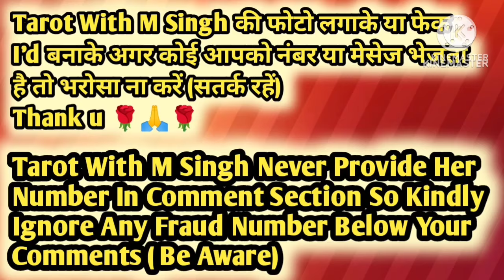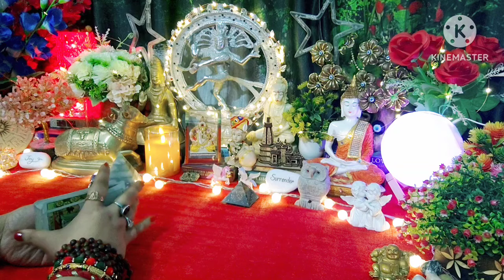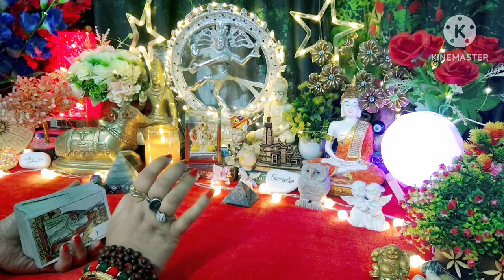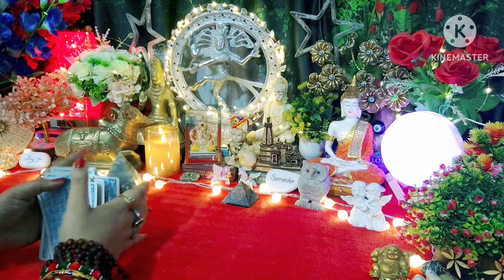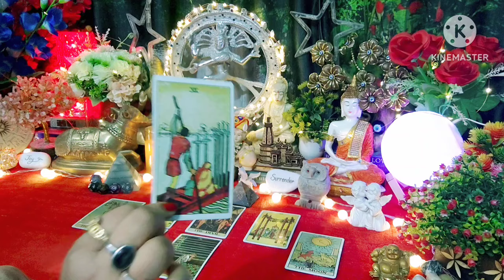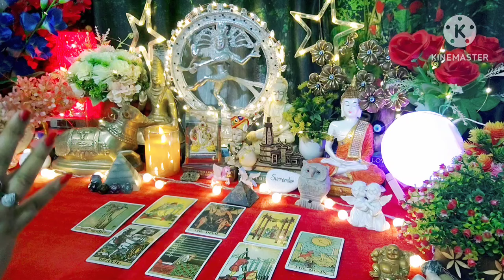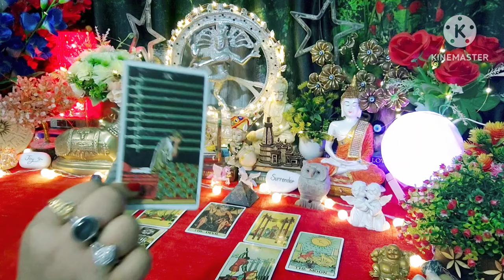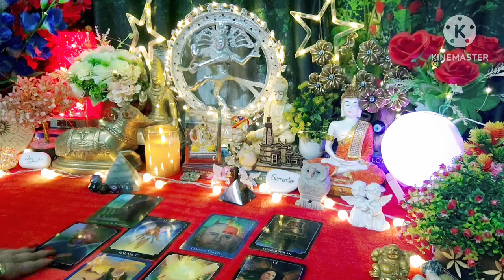😱Coming 36 Hours😱क्या होगा ऐसा आपकी love Life मे 🧿Timeless Tarot Reading 🌈